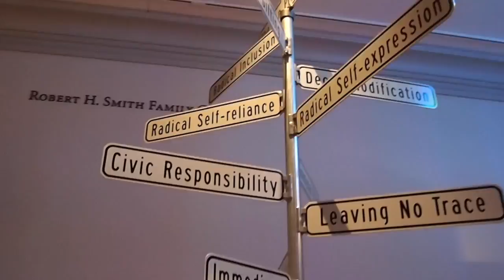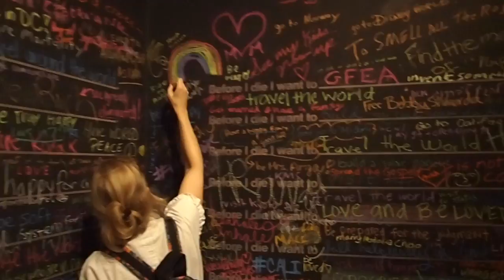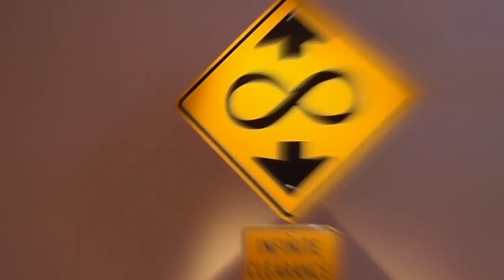no spectators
This video is from the Burning Man exhibit at the Renwick Museum. The music is from Twin Jude. You can get the album on Bandcamp...